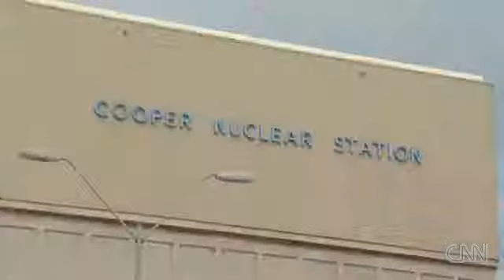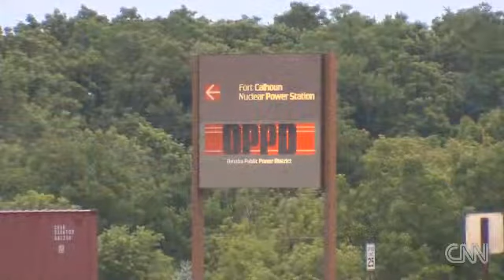Floodwaters threaten nuclear power plant